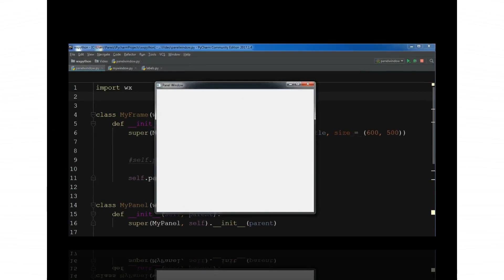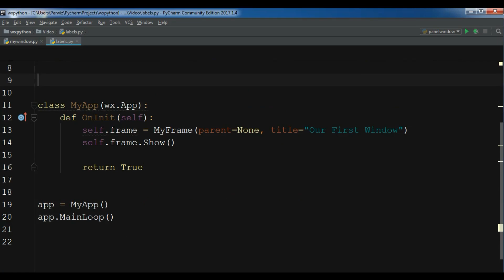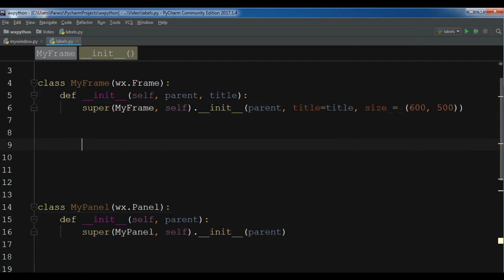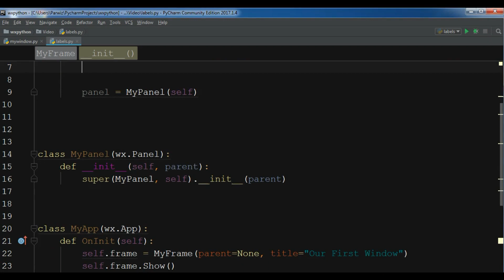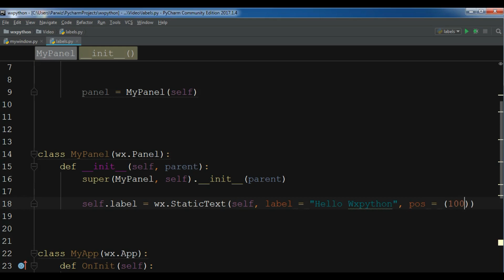How To Create Labels in wxPython GUI Programming #3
Source Code

n this video iam going to show you How you can Create a Label in wxPython, creating Labels in wxPython is so simple and easy like before wxPython videos in the first we should create our main frame class that is a top level window.
and it will inherit from wx.Frame, after that we need to create our panel class that inherit from wx.Panel and this panel  is the place that we are going to add all our widgets like, button, Label, menu bars and etc after we need to create our MyApp class that inherit from wx.App and in the MyApp we have a method that  is from wx.App class def OnInit() and in that method first we create our main frame object and we show that after we return true and at the end we create MyApp object and run our loop

Do You Want Learn More In Python Than Watch These Playlists

How To Create Labels in wxPython GUI Programming
how to create gui in python
wxPython top level window
wxPython StaticText